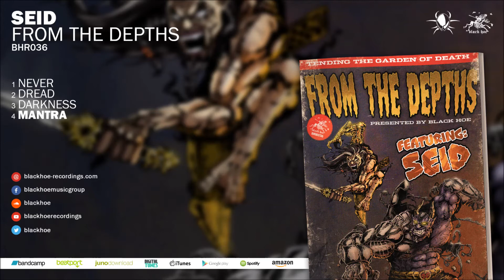Seid - Mantra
Seid - From The Depths (BHR036)

01. Seid - Never
02. Seid - Dread
03. Seid - Darkness
04. Seid - Mantra

Like a ruinous ruthless force of nature, Seid rises from the depths of the shadows to claim his place in the Black Hoe circle; unveiling his own form of chilling soul shredding blackness and cryptic intricacy. The immensity of his production, carrying the same weight as a weapon of mass destruction. He lays upon us an EP of light ceasing entities that will manipulate and devastate.

'Never' encases you in a disturbing threatening hold that will consume every drop of your lifeblood. It sends shivers of tortured beauty cascading down your spine, whilst its scornful notations will slither under your skin and course through your veins like venom. 'Dread' breeds just that. A feeling of unavoidable doom. Will you crack under the ominous creepiness of the synths as they introduce you to the full gravity this track hurls upon you, as when it drops you will be crushed and left for dead. 'Darkness' is a sinister slice of suffocating cynicism. Like a portal of annihilation opening. Whilst 'Mantra' plays like a calling from the underworld inviting you to surrender, step inside, punish your heart and ruin your mind.

The unveiling of this darkened spirit forces you to stare into the void, to seek what lies beneath. This is just the initiation, an insight into the sickening reign this man will possess.

You will be enraptured
One of the cursed
Join with him to walk among the deceased
And dance in the tears of the weak